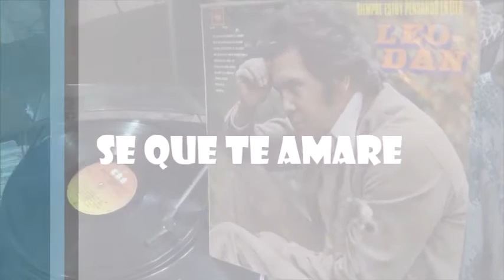Leo Dan --Se que te amare--en vinilo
Un tema de la  autoria de LEO  DAN en vinilo